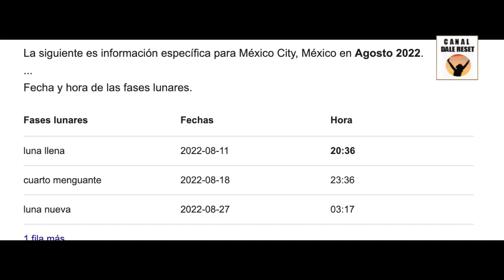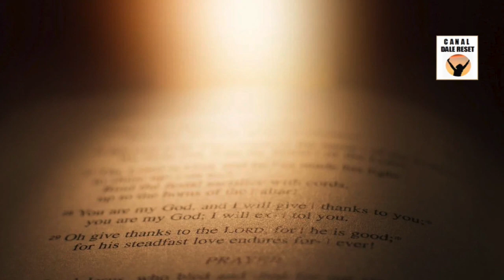SUPERLUNA 11-12 AGOSTO 2022 Fuerte Energía Luna Llena Acuario Ritual Salud Astrología Numerología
Superluna 11-12 Agosto 2022, fuerte energía, luna llena en Acuario, ritual para tener una buena salud, astrología, numerología.
Agua lunar, energiza tus hakras